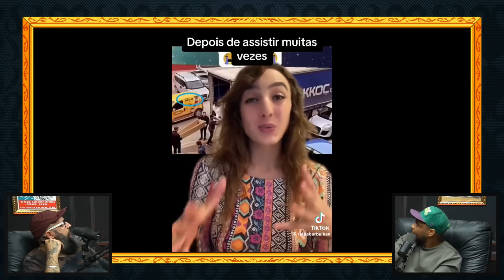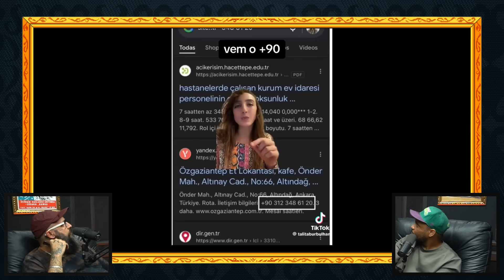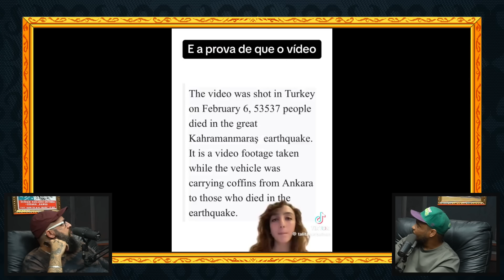DESMENTINDO AS FAKE NEWS DO PABLO MARÇAL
Manda o pix pra " " que todas as doações serão destinadas às iniciativas que estão resgatando e cuidando dos animais perdidos nas tragédias do Rio Grande do Sul

E SIGA TODO MUNDO

Responsável pelas artes do canal

Responsável pela trilha do canal
INSTAGARM - @vitorottoni